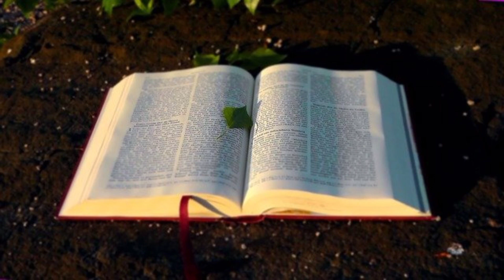ALKITAB SUARA YEREMIA 38 PERJANJIAN LAMA BAHASA INDONESIA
01 : Kejadian
02 : Keluaran
03 : Imamat
04 : Bilangan
05 : Ulangan
06 : Yosua
07 : Hakim-hakim
08 : Rut
09 :1 Samuel
10 : 2 Samuel
11 : 1 Raja-raja
12 : 2 Raja-raja
13 : 1 Tawarikh
14 : 2 Tawarikh
15 : Ezra
16 : Nehemia
17 : Ester
18 : Ayub
19 : Mazmur
20 : Amsal
21 : Pengkhotbah
22 : Kidung Agung
23 : Yesaya
24 : Yeremia
25 : Ratapan
26 : Yehezkiel
27 : Daniel
28 : Hosea
29 : Yoel
30 : Amos
31 : Obaja
32 : Yunus
33 : Mikha
34 : Nahum
35 : Habakuk
36 : Zefanya
37 : Hagai
38 : Zakharia
39 : Maleakhi